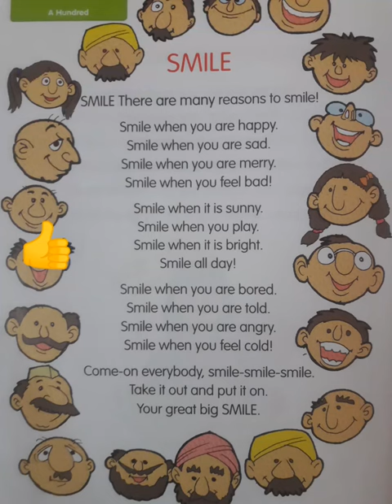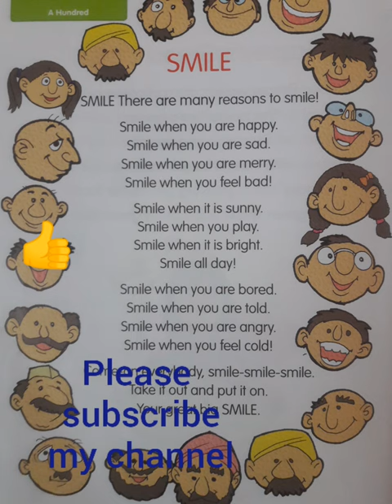Smile Rhyme || Xseed ukg rhyme || Xseed ukg rhymes